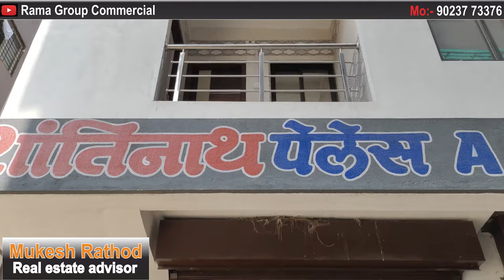सुरत के कडोदरा विस्तार में खरीदे कॉमर्शियल शॉप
Welcome to RAMA GROUP REAL ESTATE.
                   । विश्वास का प्रतिक।
  Hello Viewer's Welcome To Rama Group Commercial Channel, Thanks For Your Lovely
        Supports To Our Channel.

सुरत के कडोदरा विस्तार
में खरीदे कॉमर्शियल शॉप कॉर्नर पे जो हाइवे से मात्र ५ मिनट की दूरी पर ६०-७० सोसाइटी के बीच में

Size:- 750sqft (Super Buildup Area)

Near By Highway project

1. Near Express Highway Mumbai to Vadodara
2. Near By BulletTrain Station

                        For more details and info please contact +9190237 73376